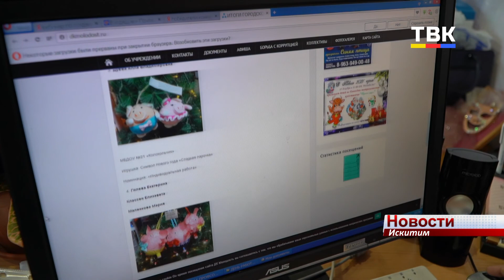Смастерить ёлочную игрушку своими руками и получить подарок - ДК «Молодость» проводит конкурсы